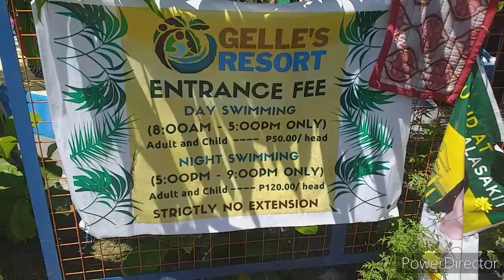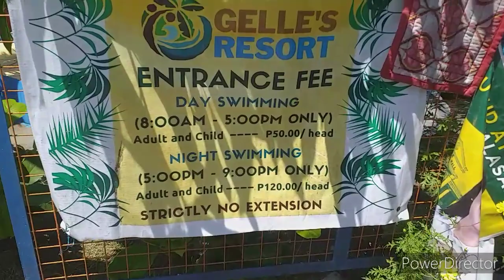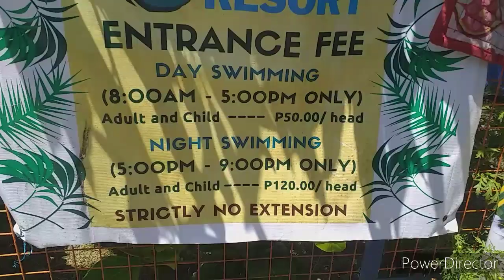MY SIMPLE BIRTHDAY AT GELLES RESORT II WLB hobbies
My 39th birthday - Isang simpleng selebrasyon kasama ang aking pamilya at mga pamangkin, ipinagdiwang namin ang aking kaarawan sa Gelle's Resort na matatagpuan sa Brgy. Manlapig, Capas, Tarlac. Salamat po sa Dios sa mga pag-iingat at mga kaloob na di masayod.